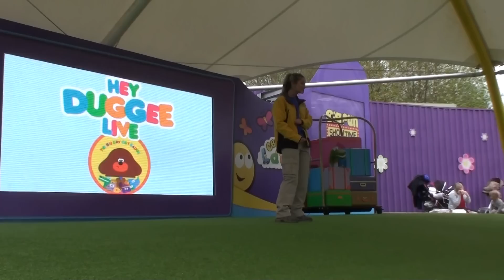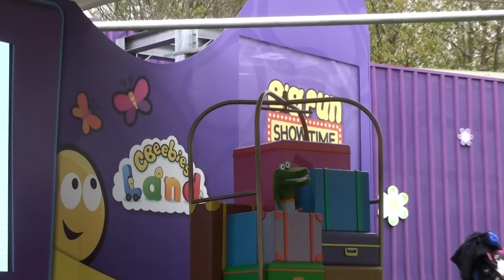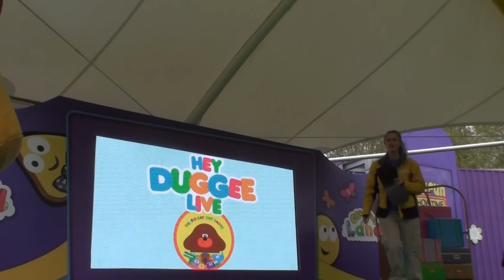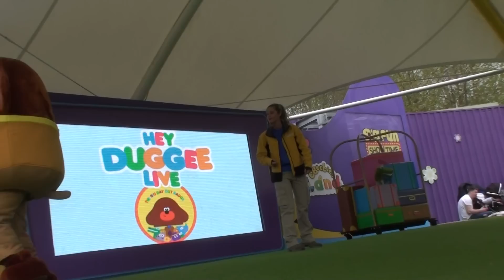FULL SHOW Hey Duggee Live at CBeebies Land - Alton Towers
Enjoy the full live show of Hey Duggee at CBeebies Land in Alton Towers Theme Park.

Hey Duggee will be enjoying a day out with his Squirrel friends. Duggee’s friends have given him a list of things they’d each like to do but silly Duggee has got confused and needs some help to sort it all out. (We know that he won’t be short of trusty helpers!)